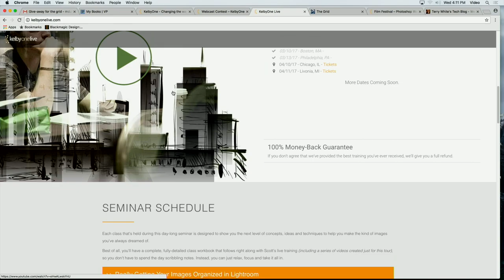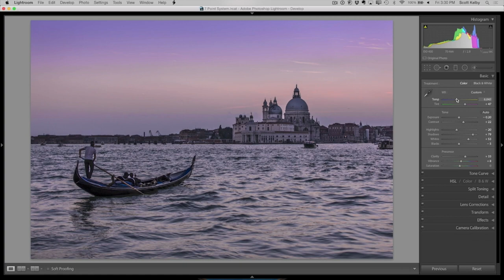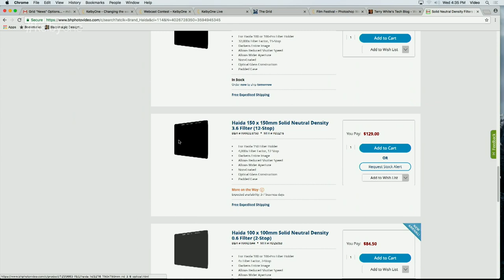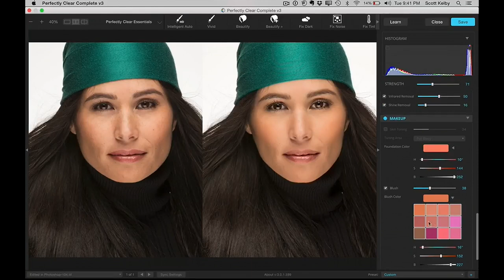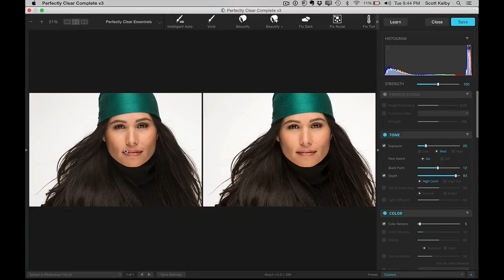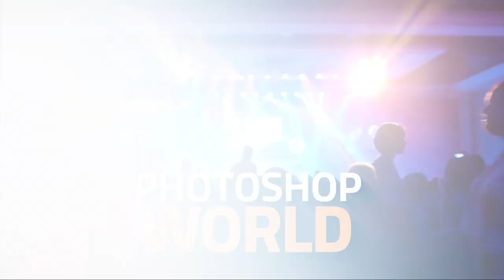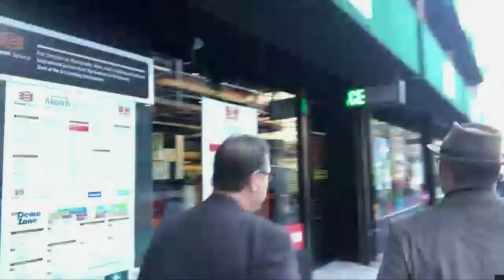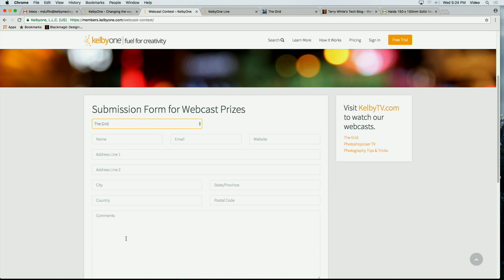Night Photography with Gabriel Biderman in NYC | The "Grid" Episode 277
Live from B&H Headquarters in New York City, Scott welcome guest Gabe Biderman on to the show for a discussion and tip sharing night photography episode. Stick around to the end and watch as they take you through a tour of B&H Photo.